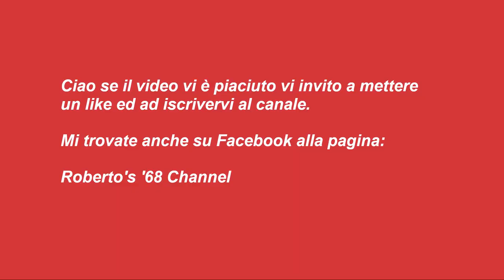#010 - Fagioli alla Bud Spencer e Terence Hill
Fagioli alla Bud Spencer e Terence Hill

Ingredienti:

500 g. di fagioli borlotti
300 g. di polpa di pomodoro
150 g. di pancetta dolce
1         peperoncino rosso piccante
½         cipolla bianca
½         bicchiere di vino bianco
1         foglia di alloro
q.b.         Sale fino
q.b.         pepe nero macinato
q.b.  di olio EVO

Procedimento:

Mettete i fagioli a bagno in una ciotola di acqua fredda la sera prima della preparazione. Il giorno seguente fateli cuocere in una pentola con l'acqua per circa 2 ore a fuoco lento;
Scolateli e teneteli da parte;
Soffriggete la cipolla in un tegame con olio extravergine d'oliva;
Aggiungete la pancetta e cuocete a fuoco medio, rigiratela di tanto in tanto;
Non appena sarà cotta, sfumate con il vino bianco;
Aggiungete i fagioli nel tegame, unite anche il peperoncino e mescolate;
Aggiungete poi la salsa di pomodoro e l'alloro e lasciate cuocere per qualche minuto;
Salate, pepate e portate a cottura;

I vostri fagioli alla Bud Spencer e Terence Hill sono pronti per essere serviti, accompagnati da pane casereccio e un bicchiere di vino rosso.